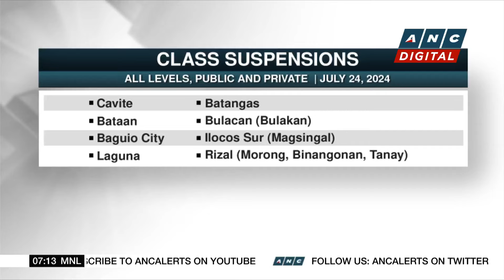Death toll in Ethiopian landslide jumps to 229 | ANC